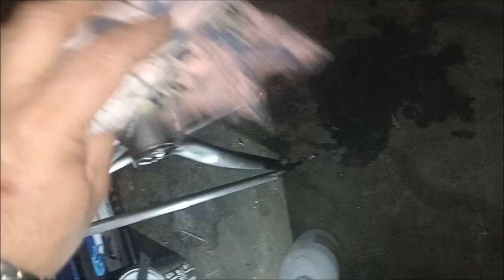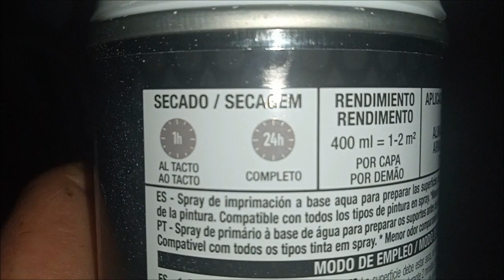restauración bicicleta mtb clásica. Empezamos con el cuadro.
En este vídeo voy a empezar a iniciar la restauración del cuadro.
La pintura del mismo, estaba en bastante mal estado, por lo que he decidido quitarla por completo. Para ello, ha utilizado un decapante de pintura, con el que he retirado dicha pintura en su totalidad.
después un lijado completo seguido de un desengrasado con acetona, para poder aplicar la imprimación.